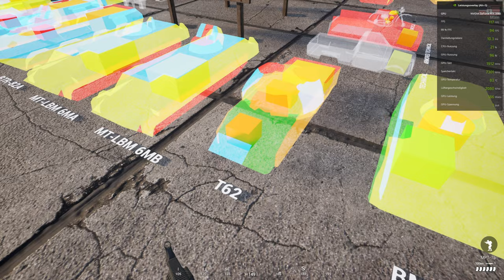Squad 7.0 Update Preview GER(DE) Sanxian Island + Turkish Land Forces + NVIDIA DLSS 3.0 German (DE)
Hey Squaddie, schön, dass du vorbeischaust! In diesem Video steht alles im Zeichen des bevorstehenden Updates 7.0. Ich hoffen, dass die brandneue pazifische Karte Sanxian Island (fiktiv, angelehnt an Taiwan) ihren Weg ins Spiel findet.
Nicht in diesem Video die Waffen Skins und das neue kostenlose Waffen "show off emote".
Da Squad 6.01 noch einige Fehler hatte, dachte ich, dass Squad zunächst die wichtigsten Fehler behebt, bevor neue Inhalte hinzukommen. Aber OWI hat sich in seiner Weisheit dafür entschieden, gleich die Version 7.0 zu veröffentlichen. Das Video wurde vor der Ankündigung erstellt.

Als zusätzliches Highlight werden die Turkish Land Forces Einzug in Squad halten und die Bluefor-Fraktion erweitern. In diesem Video erfährst du alles Wissenswerte über die Turkish Land Forces in Squad.

Und das ist nicht alles – jetzt gibt es auch NVIDIA DLSS 3 und Reflex-Support in SQUAD. Sei gespannt auf alle aufregenden Details!

0:00 - Intro
0:30 - NVIDIA DLSS 3 relax AMD FidelityFX support
1:00 - Sanxian Island endlich Texturen,- gute Map
2:40 - Neue Fahrzeuge Turkish Land Forces
3:28 - Statische Waffen Turkish Land Forces
4:58 - Waffen recoil scope  Turkish Land Forces
5:20 - Maus grid bug und Lösung für das mouse of set problem SQUAD
6:08 - Bewaffnung und Klassen Turkish Land Forcese
7:12 - Alle Klassen und Ausrüstung im Überblick Turkish Land Forcese
08:04 - Outro

Vielen Dank für deine Unterstützung! Viel Spaß bei der Folge! Danke an alle, die am Video beteiligt waren. squadgameplay SQUADInfanterieCombatOverall squad joinsquad milsim squad V6.1 Hinterlasst konstruktive Kritik, Vorschläge, Anfragen oder Wünsche in den Kommentaren oder schreibt einfach eine Nachricht an @Piranja13 in deinem Discord oder per E-Mail. Love!

Musik / Sounds / Info Musik von YT/Filmora direkt aus der lizenzierten, lizenzfreien Musikbibliothek.
Squad - OST - Peace at Home - (Scott Tobin)
Squad - OST - Golden Maroon - (Scott Tobin)
Sound fx by "zapsplat" (console,loading)

Bitte beachtet, dass dieser Text von mir selbst geschrieben und anschließend mithilfe von Google Bard und chat.openai.com überarbeitet wurde. Wenn es Probleme gibt, könnt ihr euch gerne melden!
"Please note that this text was written by me and then refined using Google Bard and chat.openai.com. If there are any issues, feel free to let me know!"